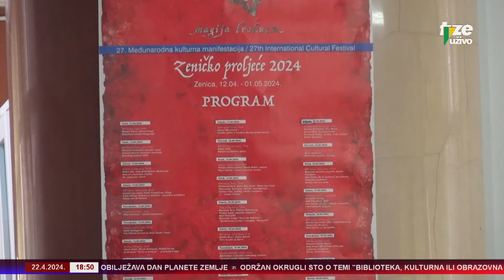ZENICAINFO 22 04 2024